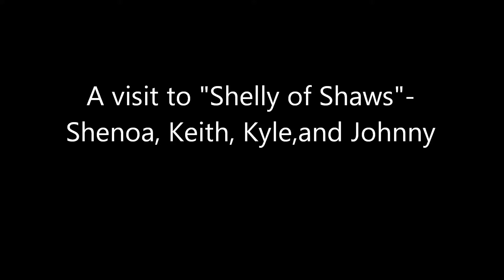Shaws Cove - Shenoa, Keith, Kyle 5 5 12